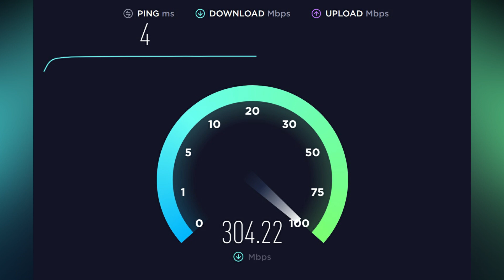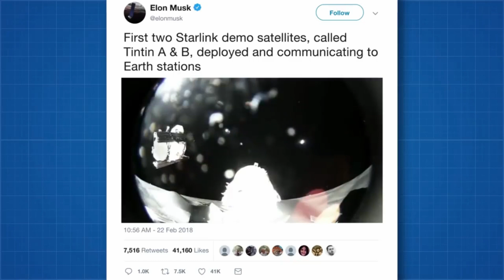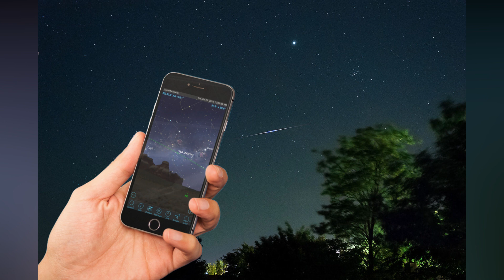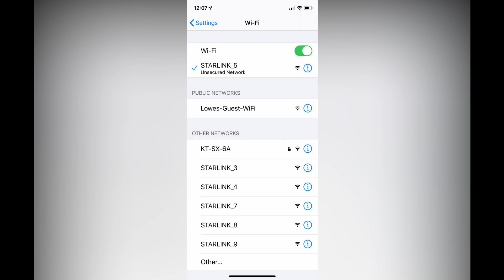Starlink internet explained in Tamil | high speed internet | Elon Musk's project | Gopi Explains